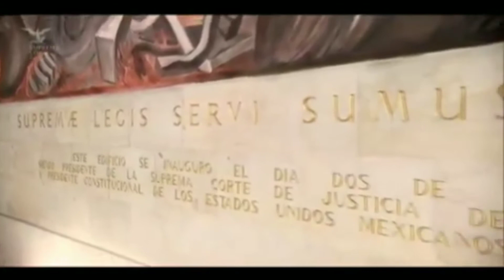Arte e Historia en La Corte - José Clemente Orozco